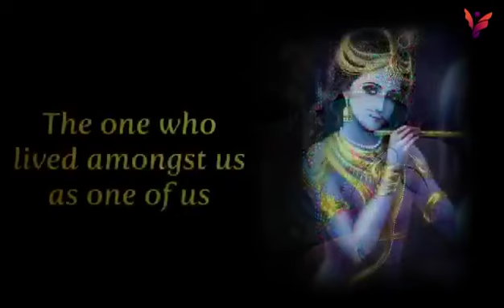A message for you on Janmashtami! Happy Krishna Janmashtami 🙏